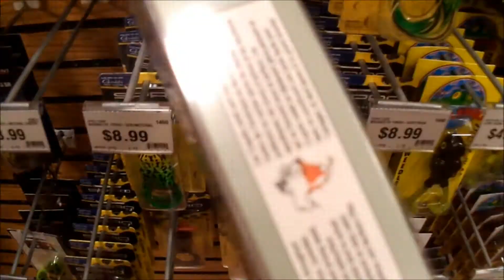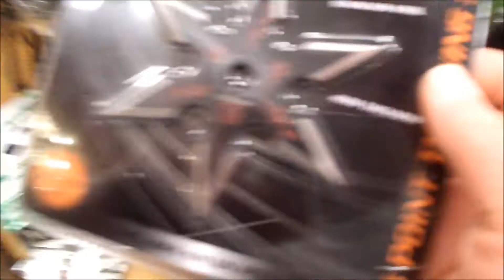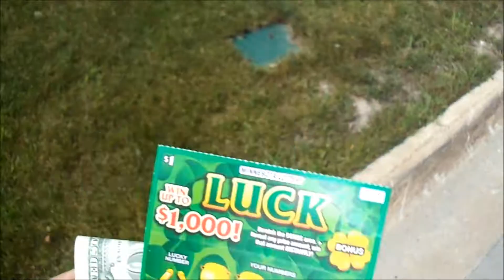VLOG #116: Day Trip To Rochester, MN & New Lures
Hey Guys! In this video, I took a little trip to Rochester.. Had a ton of fun, bought some lures, hit up the Apache Mall. Check it out!